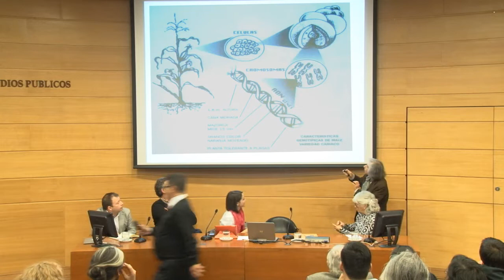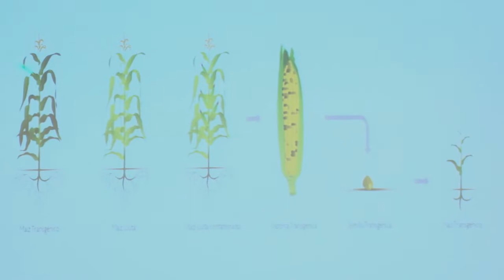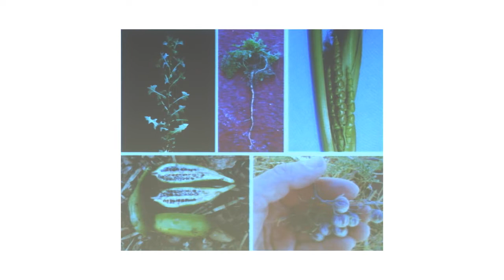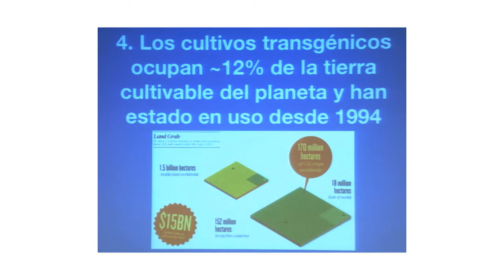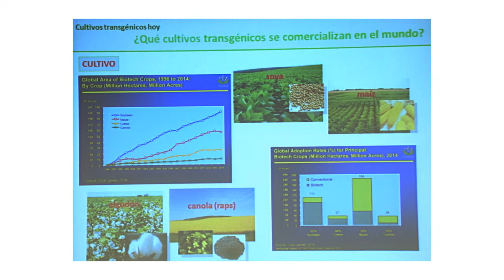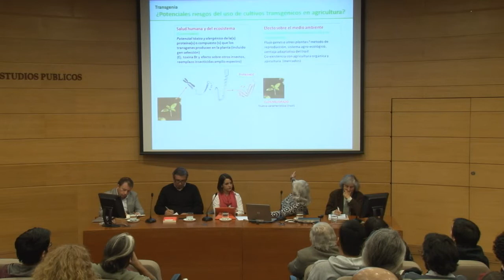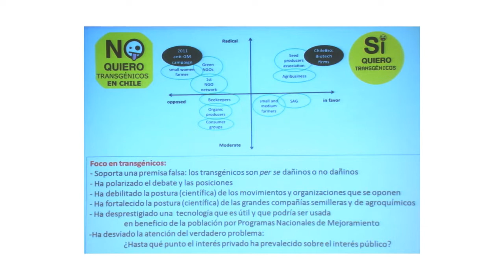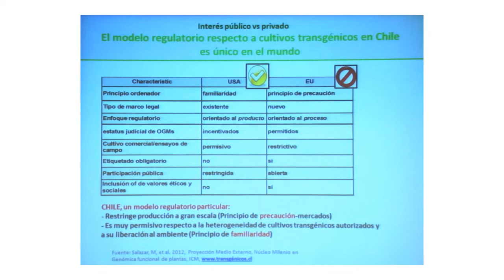Controversias Científicas I: TRANSGÉNICOS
El panel de discusiones sobre ciencia organizado por el CEP, en conjunto con Fundación Más Ciencia, el Instituto de Sociología UC e Instituto de Neurociencia Biomédica (BNI), se centra en las controversias científicas como un punto de encuentro para conversar sobre temáticas de interés público. Este ciclo busca ser un espacio de diálogo entre especialistas con distintas visiones y el público para crear un foco de participación ciudadana.

Al abordar determinadas controversias científicas queremos estrechar los lazos entre la sociedad y la ciencia, a la que muchas veces le cuesta salir del laboratorio. Para lograrlo es necesario reconocer la falta de comunicación entre quienes participan en estas controversias y la ciudadanía. Por eso, esta iniciativa se plantea como un conversatorio más que como un ciclo de charlas, donde se genere un ambiente para dialogar y discutir distintos temas científicos que hoy son también temas ciudadanos.

Transgénicos: Miércoles 3 junio 2014, 19:30hrs

-Loreto Holuigui, Facultad Ciencias Biológicas, P. Universidad Católica de Chile.
-Gabriel León, UNAB.
-María Isabel Manzur, Fundación Sociedades Sustentables.
-Manuel Tironi, Instituto de Sociología P. Universidad Católica de Chile.